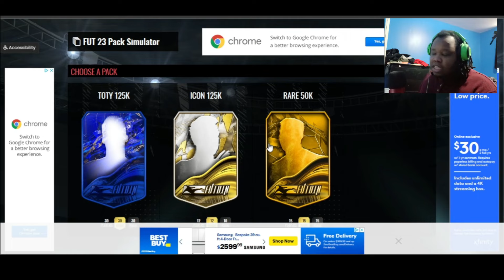I just Got TOTY players before they got released....(Fifa 23 Futbin TOTY Pack opening)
Leave a Like for more TOTY Pack Openings. This week is gonna be TOTY related so get ready y'all!

fifa 23
fifa 23 packs
fut 23
fifa 23 toty pack opening
fifa 23 toty pack
toty packs
short clips
toty pack opening fifa 23
fifa 23 toty vote
fifa ultimate team
fifa 22
fifa 23 team of the year packs
toty icons fifa 23
fifa toty